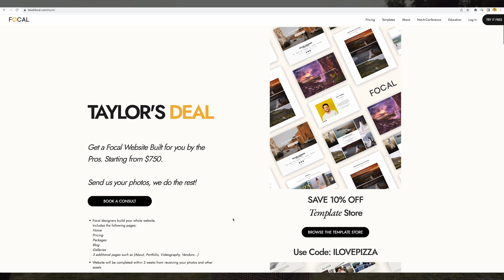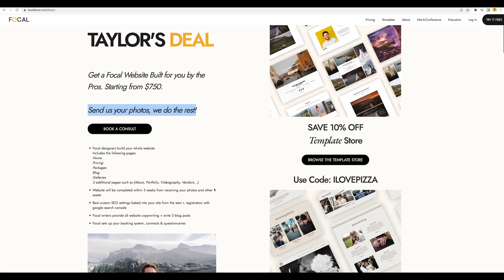Wedding Photography Posing Tips with Canon Ambassador Nicole Ashley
Wedding Posing Tips with Nicole Ashley.